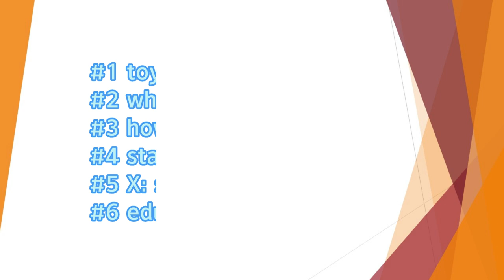How is the toys price? Increase 30% profit for your toy business!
A cheap toys price in wholesale can help you save the business cost and grow up your business profit.this video will tell you how is the bottom toys price from toys manufacturer.

🏢🏢About Company
TonySourcing supplies all kinds of Toys & Gift items for global buyers. They located in Yiwu & Shantou China, behind them there is over 5000+ toys manufacturer and 10 top toys wholesale & distributors supply market.
For Toys importer, they provide toys market & factory visit guide service and one-stop follow-up process including order follow up, payment, Quality control & shipment.
For toys Wholesaler/ retailer shop owners, they provide various toy supply service. Their development department collects from over 10 million items and pick up around 5k good sale item and make the catalog for the client to choose.
For Amazon sellers/ online businesses, they provide toys sourcing service. Sourced right manufacturer, give advise and solution, get the best price is their advantage

How cheap is the toys price? Increase 50% profit for your toy business!
Toys price, toys wholesale, toys business, toys profit, toys wholesale price